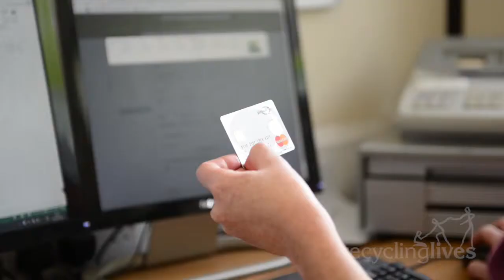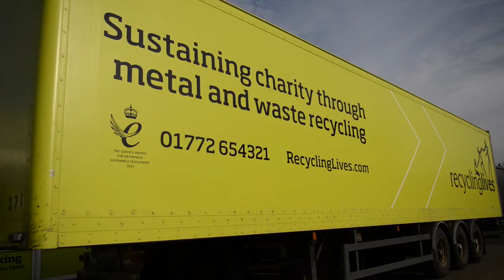Recycling Lives Scrap Metal Department Overview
Now a thriving commercial recycler and social welfare charity, Recycling Lives began as a family-run scrap metal yard more than 40 years ago.

And, while we’ve expanded our business into other areas of expertise, such as WEEE, CRT and FPD processing, scrap metal and car recycling is still at the core of what we do.

With years of experience behind us – and an ongoing commitment to providing our customers with the best service and scrap metal prices – we’re now an industry leader in the scrap metal recycling sector.

When it comes to scrap metal recycling, you need to be sure you’re getting the best deal. Recycling Lives scrap metal recycling yards are the best in the business: we offer competitive scrap metal prices, top quality service and all the necessary paperwork, so that you can get your scrap metal recycled quickly, easily and for a great price.

What we recycle:
Our scrap metal processing centre pays a competitive price for numerous types of valuable scrap metals. We accept both ferrous and non-ferrous metals, including:

Ferrous metals:
– light iron
– cast iron
– heavy steel

Non-ferrous metals:
– copper
– brass
– lead
– stainless steel
– aluminium
– bronze
– zinc

We also accept scrap metals in the form of:
– car batteries and alloy wheels
– cast iron bath-tubs
– cookers
– boilers
– washing machines and tumble dryers
– scrap machinery and plant
– scrap cars, vans and other vehicles – both end of life and abandoned

We can accept one-off items or large numbers of items from both homeowners and commercial businesses. All our transactions are recorded manually and electronically on our centralised recorded weighbridge system. The weighbridge is CCTV-monitored and all film is backed up and retained for your peace of mind.

We pride ourselves on offering top quality service and great scrap metal rates, so if you have scrap metal to dispose of, contact us today and see what we can do for you!